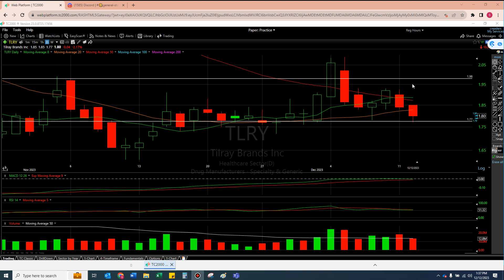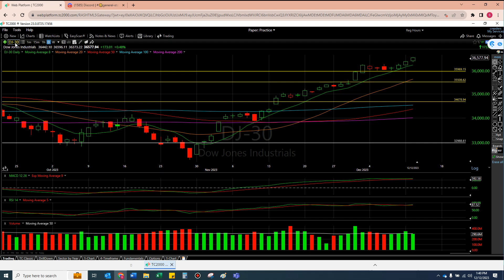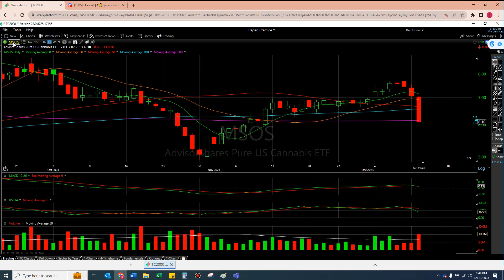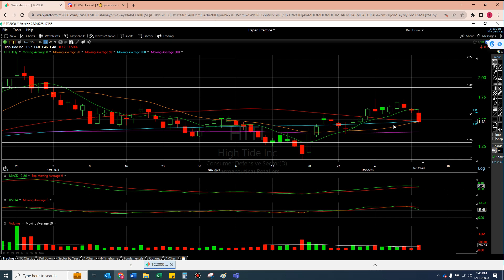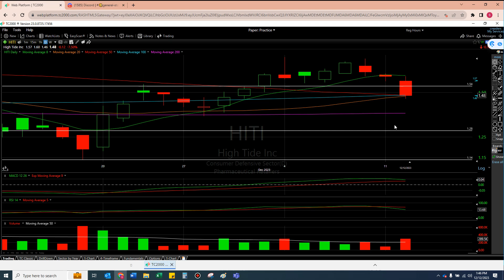WEED STOCK Technical Analysis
$TLRY tlry tlrystock tilray tilraystock tilraystockanalysis tlryupdates $CGC cgc cgcstock canopygrowth $ACB acb acbstock auroracannabis chartreaders $SNDL sndl sndlanalysis sndlstock $HITI

$TLRY $CGC $SNDL $HITI $MSOS – Shocked to see what happened these last two days especially coming off the bullish Friday candle and a strong $SPY $SPX sp500 $DIA $DJIA
I looked for a while to find news that justified the horrible drop $MSOS saw (along with the other US tickers like Curaleaf and Cresco) but there was nothing screaming double digit loss coming
I was expecting this week to open strong and make a legit battle to break all the moving averages across the tickers. Now we find a few under key lines; and SNDL under all
We must recover tomorrow, but more than anything, im at a loss for words about the movement these 2 days

00:00 Opening Thoughts on TLRY CGC SNDL HITI
01:06 Introduction for New Viewers
01:29 TLRY & CGC
07:36 SNDL & HITI